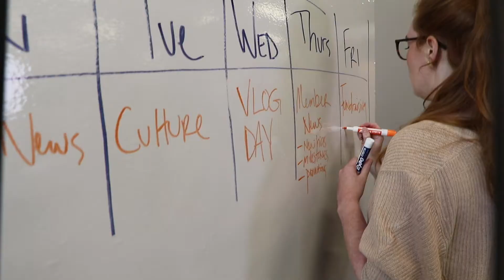Introducing Yakkety Yak Gives Back 2018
Yakkety Yak Marketing is giving away one year of marketing services to a Chicago-based nonprofit.